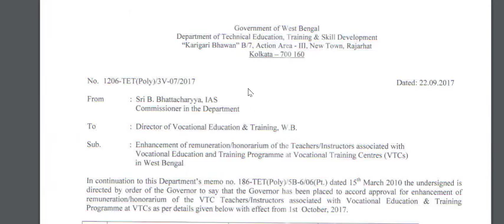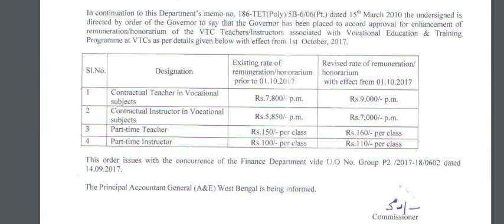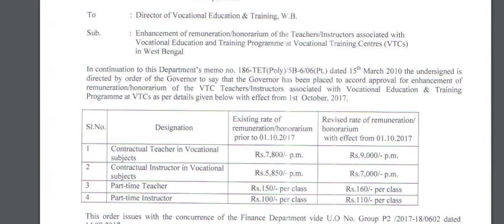what is the salary of Vocational teacher ?